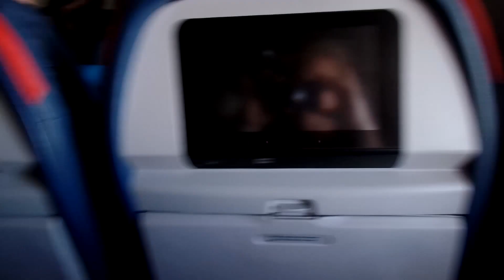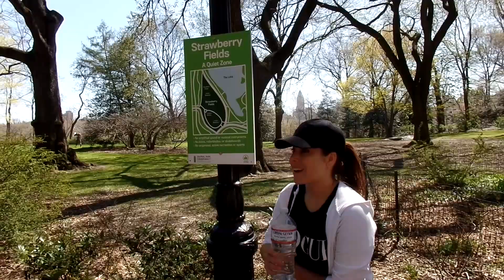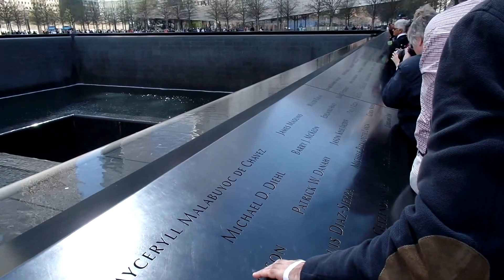Monique en Doris New York 2016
Monique Lievense en Doris van der Bruggen waren april 2016 in New York!
Een pracht reis, met in een paar dagen alle hoogtepunten van deze bijzondere Metropool.